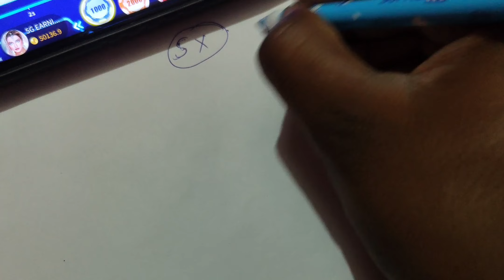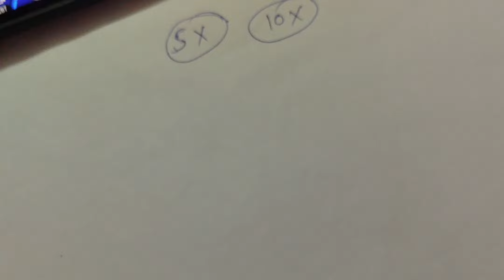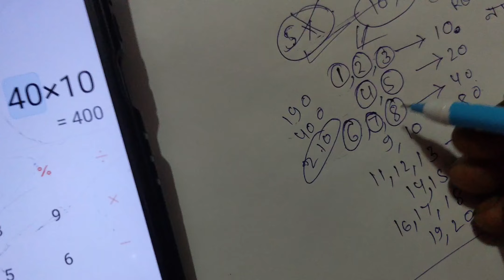Crash Rocket Game Tricks || new rocket game app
👇👇₹51 bonus👇👇
आपोलिकेशन का लिंक इस वीडियो में है 👇👇